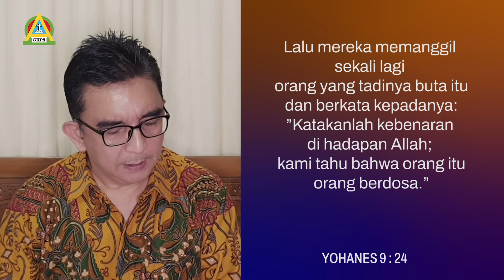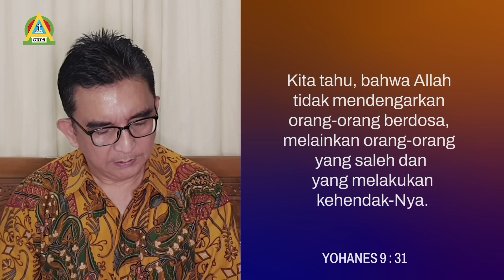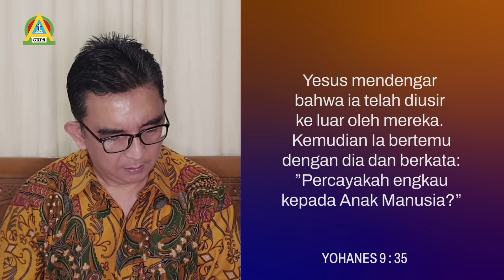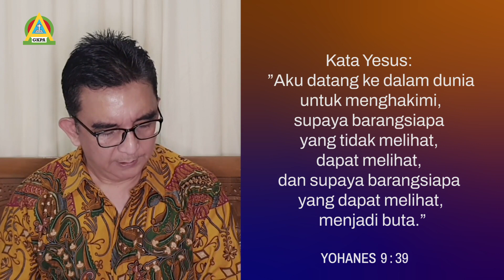Renungan Malam GKPA Penjernihan 14 Februari 2022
St. Edwin Nainggolan
Melihat Tetapi Buta